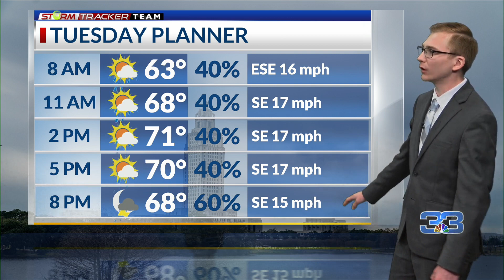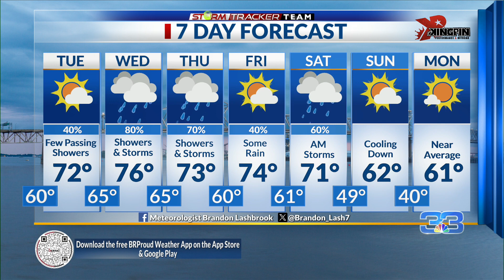Monday PM Baton Rouge Weather – 1/22/24: Soggy and warm week ahead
Meteorologist Brandon Lashbrook has your StormTracker Team forecast for Monday, January 22, 2024.